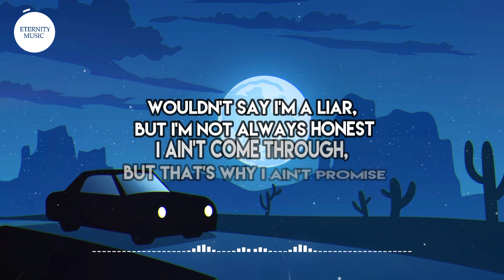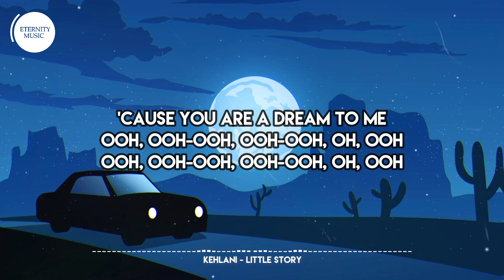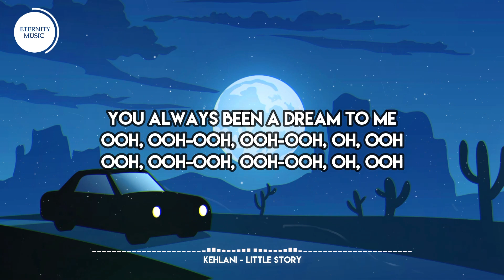Kehlani - little story (Lyrics) | Wouldn't say I'm a liar, but I'm not always honest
🎤 Lyrics:
[Verse 1]
Wouldn't say I'm a liar, but I'm not always honest
I ain't come through, but that's why I ain't promise
You got a face that I couldn't lie to
Light blue lights in a white room
And you're fine too, ooh, ooh-ooh, oh, oh

[Pre-Chorus]
Oh, yeah, I want you to do it again
I want you to pick up the pen and write me into your story
You know I love a story, only when you're the author
Tryna meet you at the altar
Workin' on bein' softer

[Chorus]
'Cause you are a dream to me
Ooh, ooh-ooh, ooh-ooh, oh, ooh
Seen the way you see through me

[Verse 2]
Still mad I hit the dash on you
After wearin' you down right to the last of you
I was movin' just maybe a little fast for you
Just tell me it belongs in the past
'Cause you gotta face that I couldn't run from
Heartbreak, Taurus, I'm a shy girl
But you're not one, ooh, ooh-ooh, ooh, ooh, oh
[Pre-Chorus]
I want you to love me again and complete our little story (Story)
We got one hell of a story, you're a hell of an author
You swear I leave you at the altar
Ooh, ooh-ooh, ooh-ooh, oh, woah

[Chorus]
You always been a dream to me
It's in the way you see through me